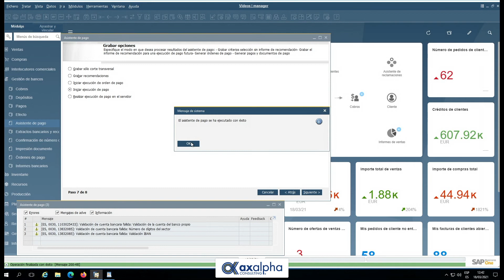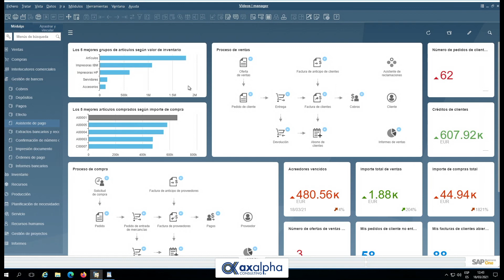Minitutoriales SAP Business One - 20 Asistente de pago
Hoy vemos cómo funciona el Asistente de pago en SAP Business One, la herramienta que permite la automatización de los cobros y pagos por lotes.

Tutoriales SAP Business One en Español